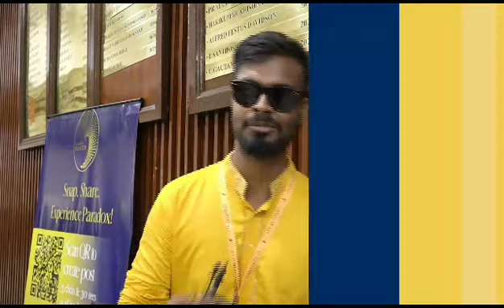Paradox"23 IIT Madras Bs Data Science festival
Paradox"23  IIT Madras  Bs Data Science festival   @IITMadrasBSDegreeProgramme @IITMadrasBSDegreeProgramme @iit @IITMadrasOfficial @iitmadrasgraded @iitmtv